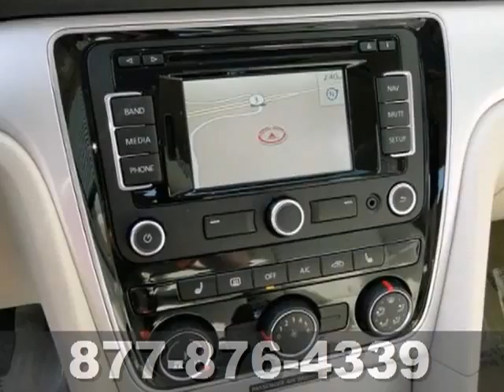2013 Volkswagen Passat St-Paul MN Minneapolis, MN #67478 - SOLD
Year: 2013
Make: Volkswagen
Model: Passat
Trim: 4dr Sdn 2.0L DSG TDI SE w/Sunroof & Nav
Engine: 2.0 L 4 Cyl. Cyl.
Transmission: Automatic
Color: Opera Red Metallic
Stock #: 67478

Address:
1325 50th Street East